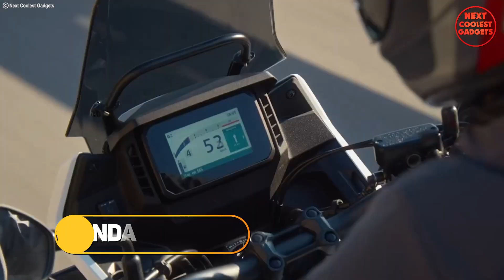Rev Up Your Excitement: 5 High-End Adventure Bikes to Anticipate in 2024 ➤ ADV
Get ready to hit the road with adrenaline-pumping anticipation as we unveil the most anticipated adventure bikes slated for release in 2024. In this video, we'll take an exclusive sneak peek at five high-end, cutting-edge adventure bikes that promise to redefine the thrill of the open road. From advanced technology to jaw-dropping designs, these bikes are set to make waves in the adventure biking community. Buckle up and join us as we explore the features, specs, and the sheer thrill that these expensive adventure bikes are set to bring to the motorcycle world. If you're a biking enthusiast or simply love the thrill of the ride, you won't want to miss this exciting preview of the future of adventure biking in 2024!